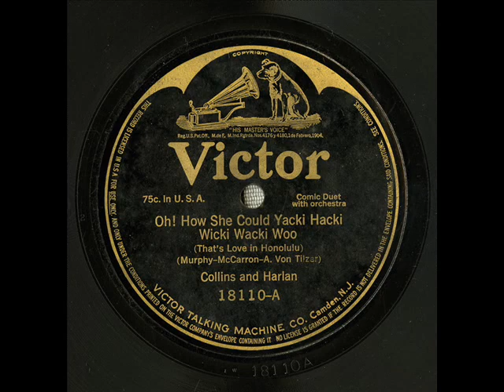Collins & Harlan - Yacki Hacki Wicki Wachi Woo (That's Love In Honolulu) 1916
Victor 18110A - Recorded 7/5/1916 - Reached US Billboard 1 - Oct 1916 (9 weeks)
Collins & Harlan - Arthur Collins & Byron Harlan On Vocals.
"Oh! How She Could Yacki Hacki Wicki Wachi Woo (That's Love in Honolulu)" (VON TILZER)
Vintage Hawaiian & Hula Girl Photos Circa 1916 Slideshow.
Collins & Harlan, the team of Arthur Collins and Byron G. Harlan formed a popular comic duet between 1903 and 1926. They sang ragtime standards as well as what were known as "Coon songs" - music sung by white performers in a black dialect. Their material also employed many other stereotypes of the time including Irishmen and farmers. Fellow recording artist Billy Murray nicknamed them "The Half-Ton Duo" as both men were rather overweight. Collins and Harlan produced many number one hits with recordings of minstrel songs such as "My Gal Irene," "I Know Dat I'll be Happy Til I Die," "Who Do You Love," and "Down Among the Sugarcane." Their song "That Funny Jas Band from Dixieland," recorded November 8 of 1916, is among first recorded uses of the word "Jas," which eventually evolved from "jas," to "jass," to the current spelling "jazz."